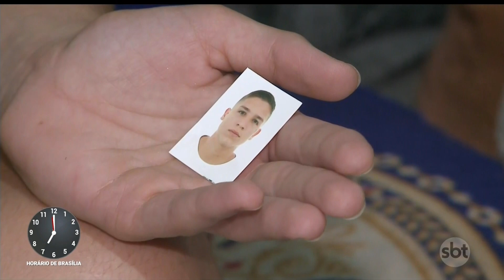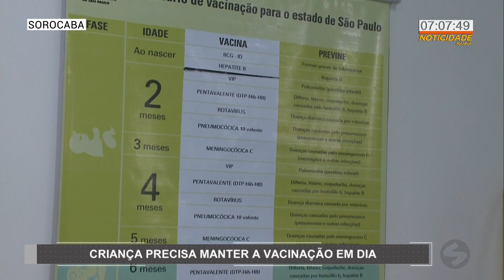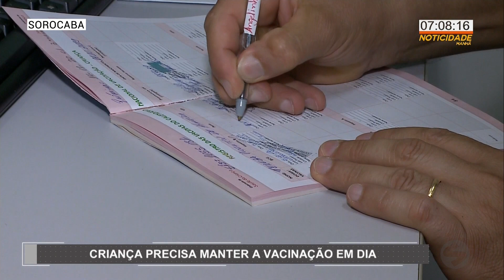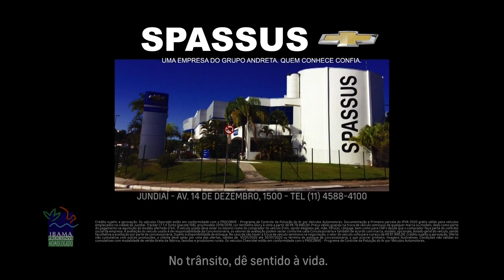[1080p] Íntegra do "Noticidade Manhã" com Jacqueline França (17/01/2020) | TV Sorocaba